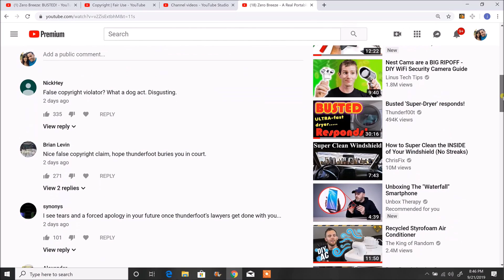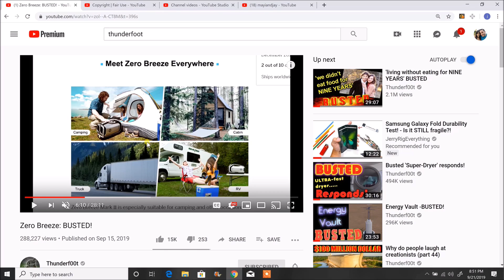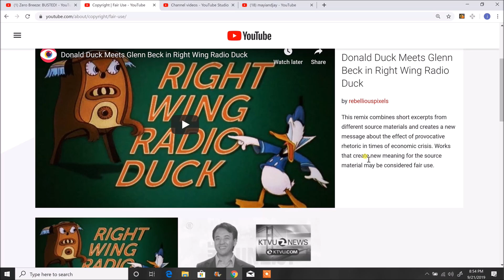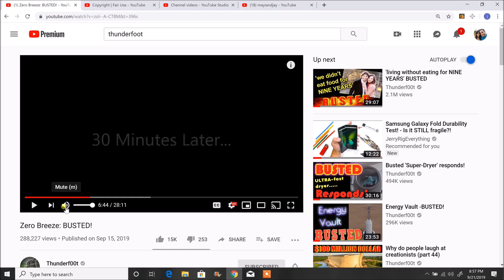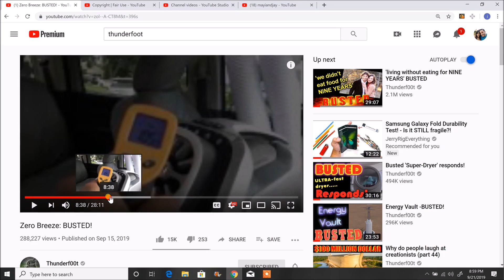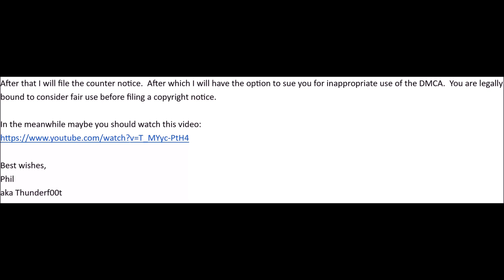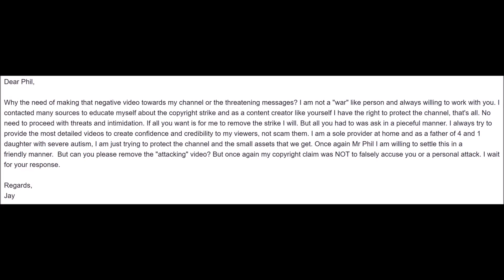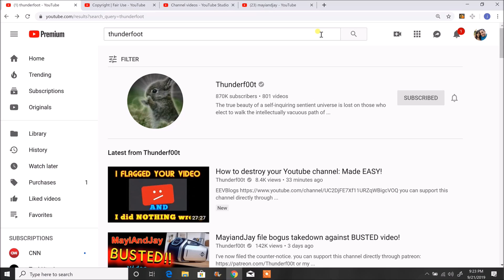It was NOT a "Bogus" Claim! - Response Video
I really encourage you to watch it, because it gets misinterpreted all the time. Keep in mind that YouTube no longer "auto-deletes" infringing videos, instead they get evaluated by a live person(Department).

These are the time stamps on this video where Thunderf00t copies my content: 4:27 to 11:53.